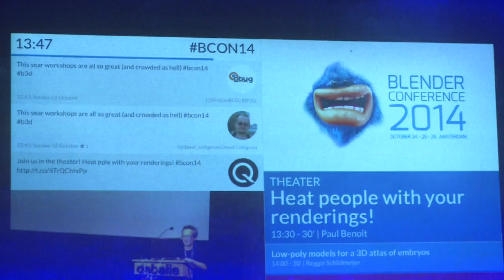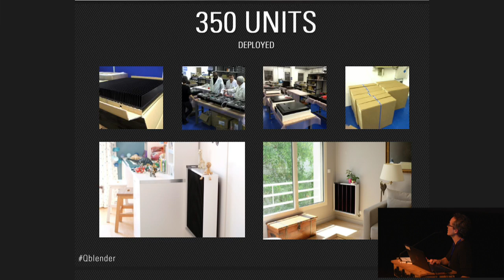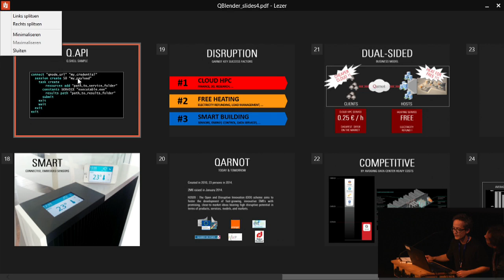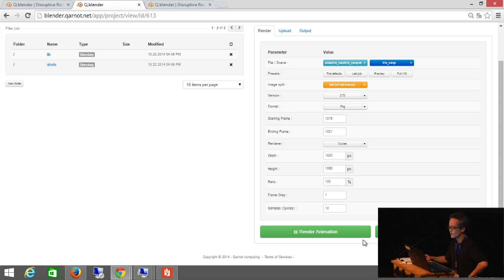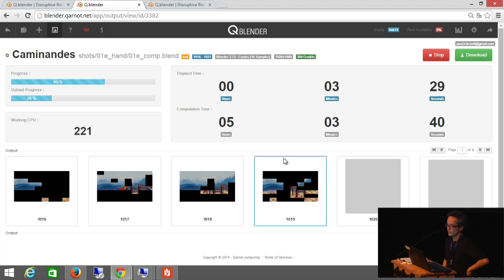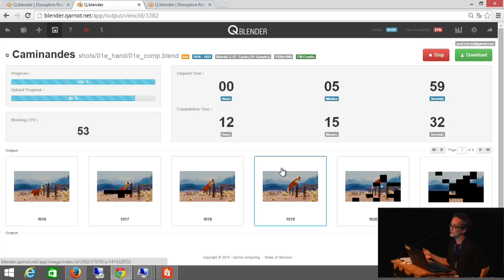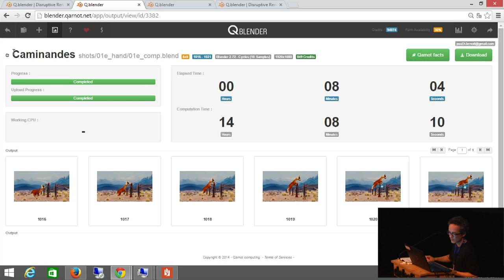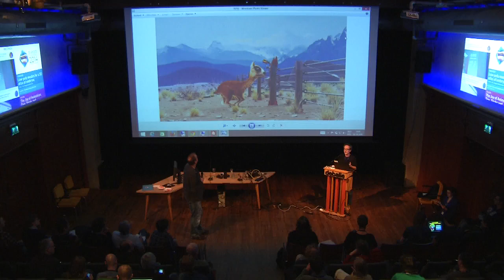Heat people with your renderings - Paul Benoît